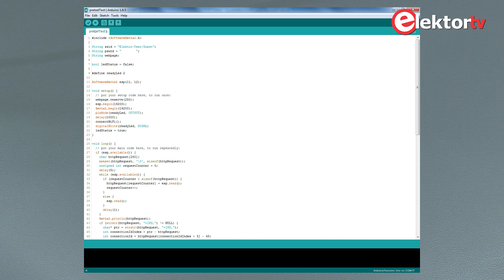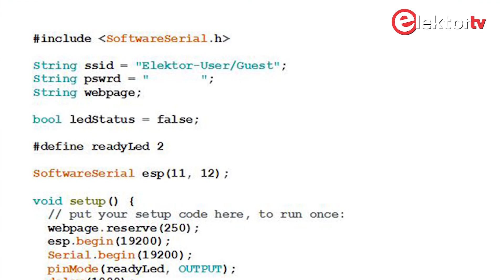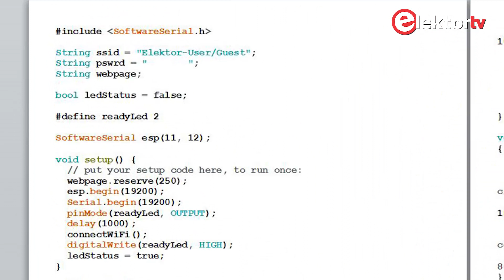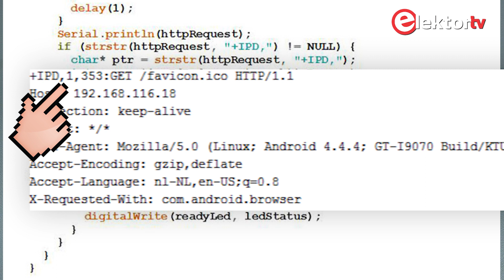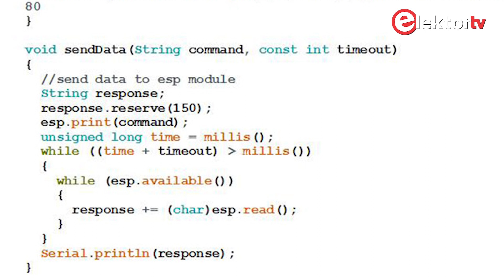Pretzel Board, a versatile IoT WiFi Board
IoT WiFi Board
• Arduino™ compatible
• Integrated TCP/IP stack, activatable TCP/UDP server
• Control of the WLAN module by simple AT commands
• Suitable for WLAN, the module can be used as an access point

The IoT WiFi Board is an easy-to-use and freely programmable development board in the context of the Internet of Things.

By simple AT commands you can e. g. launch a Web server, set the module as an access point or establish connection with your home network.

Technical data:
• Interfaces: I²C, UART, SPI
• Flash: 32 KB
• SRAM: 2 KB
• EEPROM: 1 KB
• 18 free GPIO pins (6 PWM, 6 analogue inputs)
• Dimensions (L x W): 78 mm x 18 mm